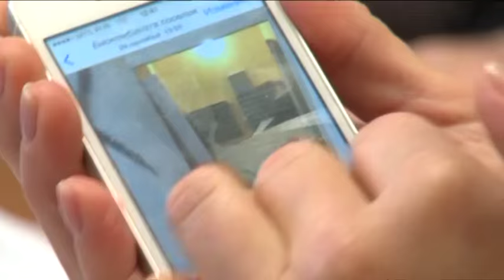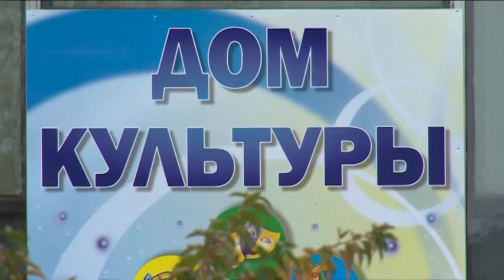С проблемами- лицом к лицу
С проблемами- лицом к лицу. В минувшее воскресенье руководитель Администрации Щелковского района Алексей Валов посетил сельское поселение Анискинское. В доме культуры поселка Биокомбината состоялась встреча с местным населением. Каждому жителю был дан персональный ответ